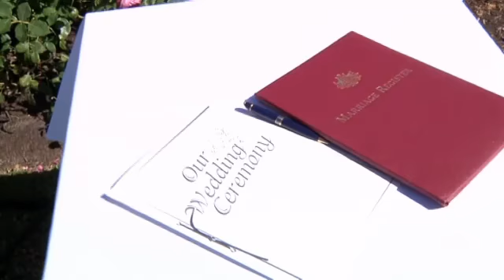Marketa and Patrick Gersch Wedding Highlights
Marketa and Patrick were married on the 21st March 2010 at Laurence Estate Winery with their reception at Wills Domain Winery in Margaret River